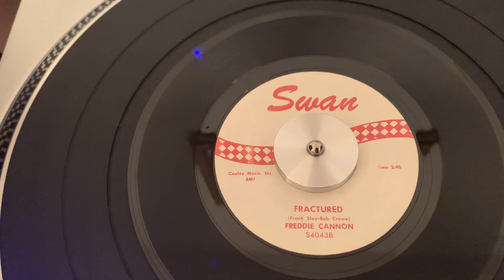Freddy Cannon “Fractured” “1959”